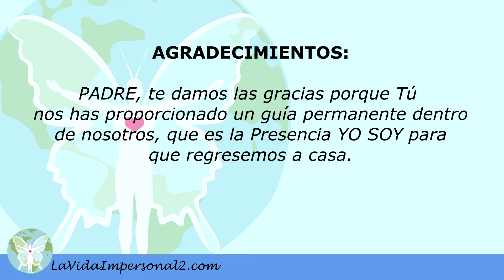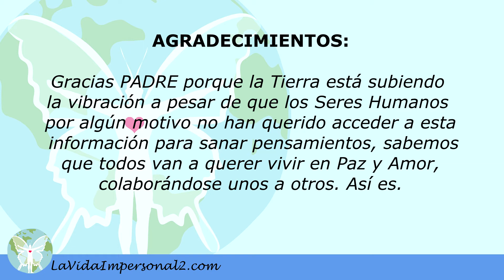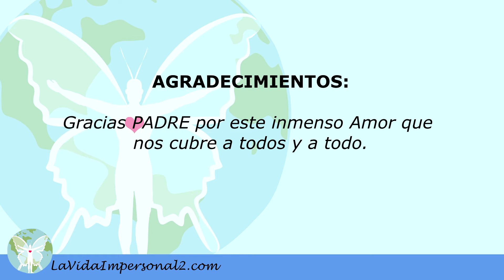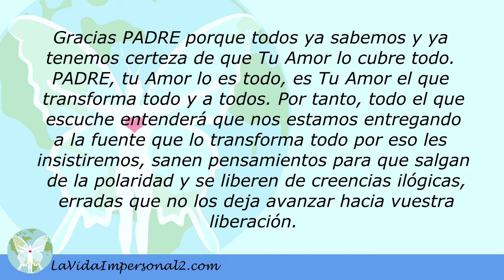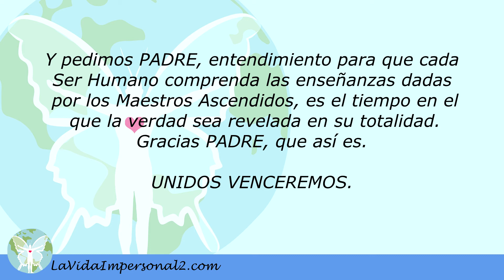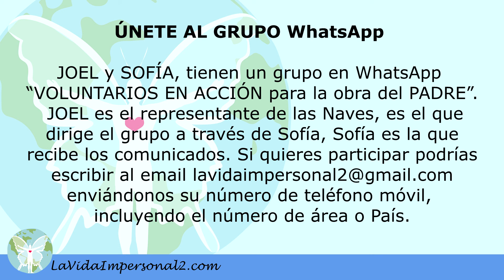UNIDOS VENCEREMOS - Comunicado Galáctico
(633) Este pedido es muy importante que lo escuchen y le pongan atención.

Están los Seres Ascendidos unidos con ustedes y estamos nosotros, los Seres Galácticos, conectándonos con ustedes; ahora lo que queremos es que ustedes, los que más puedan, se conecten con nosotros para la obra de DIOS en la Tierra, para que  UNIDOS podemos hacer una labor conjunta para fortalecernos en esta labor para la Tierra, para esto pongan ustedes atención a las informaciones anteriores, escuchen los últimos 11 comunicados.

Esta información es para que cada Ser Humano reciba entendimiento de que todos serán transformados, porque llegó el tiempo, llegó la hora de que así sea, es por Ley Natural; esto ya se ha explicado.

Nosotros, los Seres Galácticos, sabemos que todos en la Tierra están siendo guiados aunque no lo crean.

Todos esperan un gran suceso, les diremos, ya está sucediendo. Aunque algunos no se den cuenta, están todos en la Tierra recibiendo cambios importantes, cada uno recibe de acuerdo a donde está su atención.

Recuerden lo siguiente: donde está tu atención, está tu corazón.
Los entendemos, les ofrecemos estas informaciones para que comprendan la verdad de la mejor forma para que ustedes la puedan comprender.

Ahora haremos el pedido, vamos a hacerlo unidos, ustedes, los Seres Humanos, los Seres Galácticos y nosotros, los Seres Ascendidos, al unísono haremos el pedido con ustedes. Para esto daremos agradecimientos y en seguida hacemos el pedido a nuestro PADRE.

Con mucho amor se les dice que entiendan que la palabra es la expresión de DIOS manifiesta, si ustedes repiten el agradecimiento y pedido, y nosotros también, la UNIÓN aportará fuerza al pedido para que seamos escuchados con gran intensidad.

La idea es que ustedes y nosotros pronunciemos lo mismo para que vuestras palabras y las de nosotros imperen para el surgimiento de la Nueva Humanidad.

Vamos entre todos a agradecer a nuestro Creador por el inmenso Amor que todos recibimos.

AGRADECIMIENTOS:
- PADRE Amado, Gracias porque dentro de cada Ser Humano existe una Presencia que está en vuestro interior, es la Presencia YO SOY, sabemos por estas enseñanzas que la Presencia YO SOY nos guía y sabemos que la Presencia YO SOY es la representación de DIOS en cada Ser en forma infinitesimal.

- PADRE, te damos las gracias porque Tú nos has proporcionado un guía permanente dentro de nosotros, que es la Presencia YO SOY para que regresemos a casa.

Todos ya sabemos que el yo (ego) por su cuenta no puede guiarse solo, que necesita unirse para recibir las bondades como Hijo de DIOS.

Nosotros en esta enseñanza decimos, todos somos Hijos de DIOS y no queremos estar separados de la fuente, por eso les enseñamos a Unificarnos con el Creador, porque no hay separación, son ustedes por sus creencias que se creen separados de la fuente y eso es imposible.

Si siguen escuchando estos comunicados se darán cuenta que DIOS está presente siempre.

Podrían expresar : “Padre, yo por mi cuenta no puedo, que se haga tu voluntad en mi vida y en mi mundo”.

Esta parte es importante para que se unan a la Presencia YO SOY que está en vuestro interno y esta Presencia YO SOY lo guíe permanentemente; y esto es una realidad, el que escuche estos audios, o sea este programa que han enviado los Maestros Ascendidos, podrá experimentar la existencia de su Presencia YO SOY interna.

El libro se está recibiendo, tenemos en nuestra página videos importantes que nos revelan quiénes somos, por qué estamos aquí, cuál es el objetivo del libro e informaciones que nos llevará a hilar el entendimiento de nuestra verdadera realidad.

En el libro que están dictando los Maestros Ascendidos están explicando todo, es gratis, tenemos muchos videos, búscanos en la página

Nosotros, los Seres del Cosmos, vendremos pronto, poblaremos el cielo, créelo. Nosotros creemos que ustedes lograrán entender viéndonos físicamente, pues eso haremos.

Con amor,

Los Seres Galácticos en acción constante para la obra de DIOS para la Tierra.

Canalizadora Sofía

JOEL y SOFÍA, tienen un grupo en WhatsApp “VOLUNTARIOS EN ACCIÓN para la obra del PADRE”. JOEL es el representante de las Naves, es el que dirige el grupo a través de Sofía, Sofía es la que recibe los comunicados.